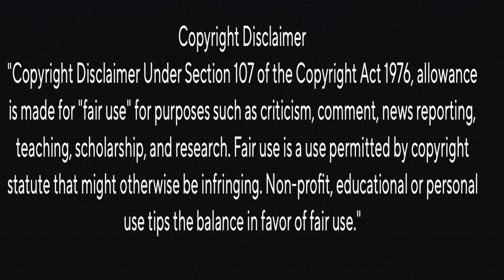Malaikottai Vaaliban - Teaser Couple's Reaction | Mohanlal | Lijo Jose Pellissery | 25th Jan 2024